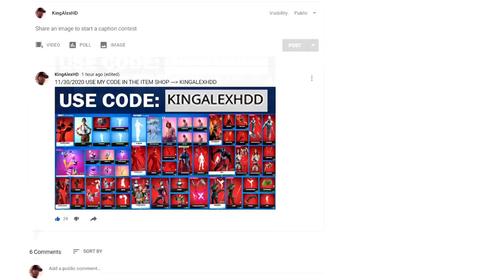February 2th Item Shop Predictions Fortnite